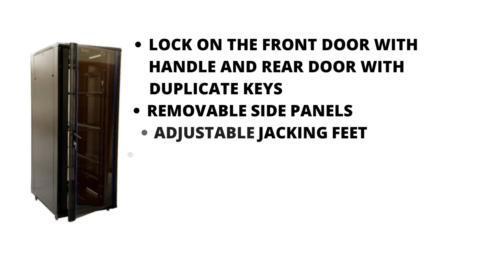32U Floor Standing Rack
Cabinet Features
 19” mounting angles
 Front glass door with lock and handle
 Rear perforated metal door with lock
 Both the doors can be mounted to be opening from either side
 Lock on the front door with handle and rear door with duplicate keys
 Removable side panels
 Adjustable jacking feet
 Four fans fitted in a fan tray with cable for connection
 Extra cage nuts provided(30 Pieces)
 Earthing screws and two- way vertical cable managers